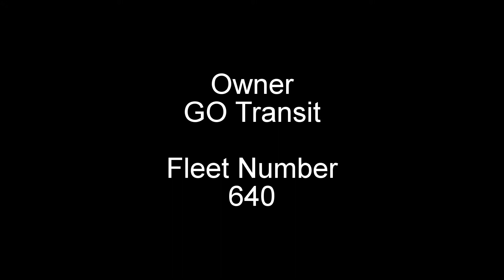GO 640 Pushing 12 Bi-Levels On Deadhead From Unionville To Union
In this video, you'll see a GO locomotive numbered 640 which is a 2010 Motive Power Industries MP40 equipped with a 4,000 horsepower 16-cylinder EMD 710G3B-EFI-T2 and equipped with a 1000hp Caterpillar C27-ACERT HEP package.

On the front is a GO BiLevel cab car numbered 257 which is a 2014 Bombardier BiLevel Series 8 cab car which is the last cab-car in this design before a new design takes place.